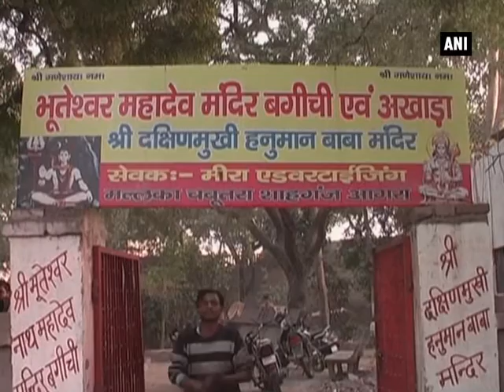A group of wrestlers belonging to different religions live together in harmony - Communal Harmony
Agra, Jan 25 (ANI): At the Mallaka Chautra Akhada at Shahganj in Agra City, the wrestlers introduce themselves by suffixing their names with 'Pehelwan' or wrestler. The wrestlers, be it Hindu or Muslim, have faith in the temple of Lord Hanuman and start their day by praying together at the temple famous for its eternal flame. Caste and religion are immaterial for these heavyweight athletes who enjoy sharing their meal together after their rigorous practice sessions. True sportsman spirit can be witnessed at this Akhada. The wrestlers live in amity and play with all their might with each other, irrespective the personal religious beliefs. Institutions such as these help to strengthen the foundation of harmony and brotherhood among the people of the country. Communal Harmony